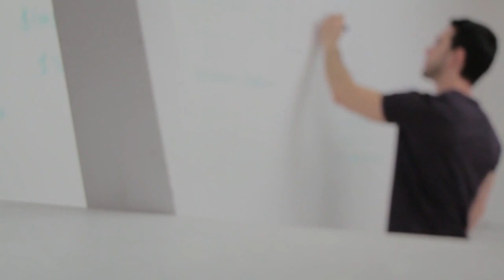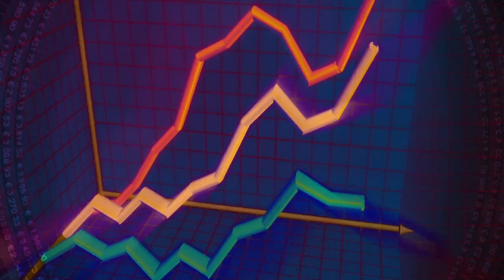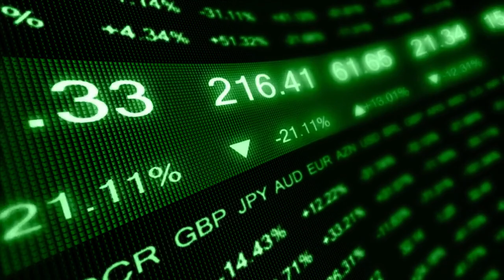➡️ Crypto exchange adoption boosts ENS registrations to over 2.2M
Ethereum Name Service rounded off 2022 with over 2.2 million ENS domains registered, helped in part by integrations with exchanges and industry participants.